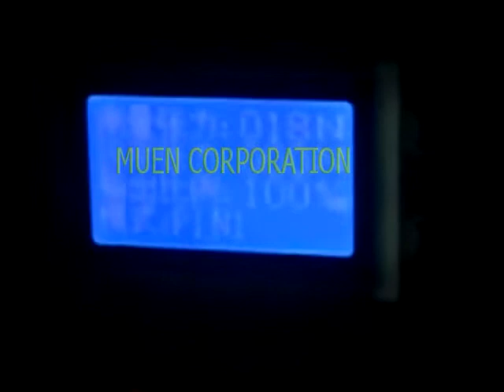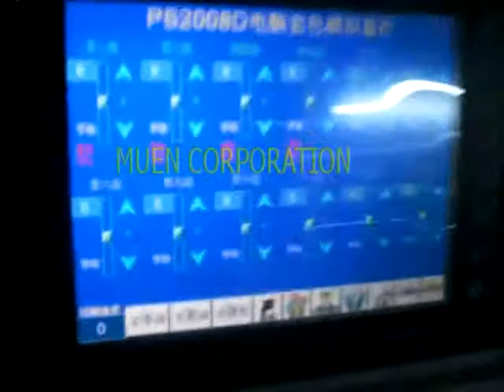1200mm rotogravure printing machine